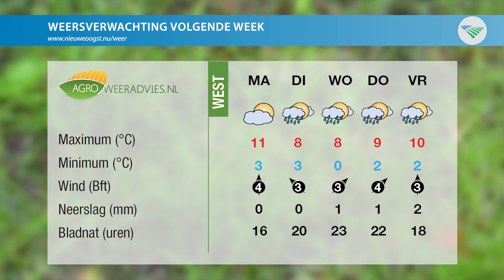Nieuwe Oogst TV: Protest in de Oostvaardersplassen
Vandaag in Nieuwe Oogst TV: Boeren protesteren in de Oostvaardersplassen, Zuid-Holland zet ganzenjacht weer open en 10-jarige Stella vlogt over varkens